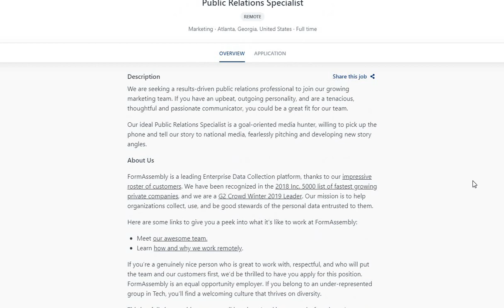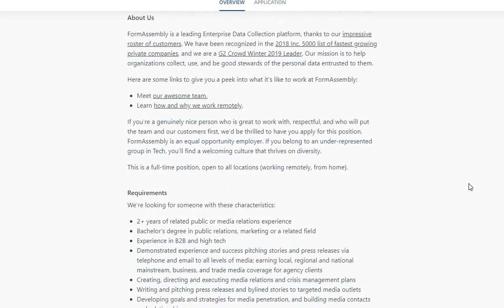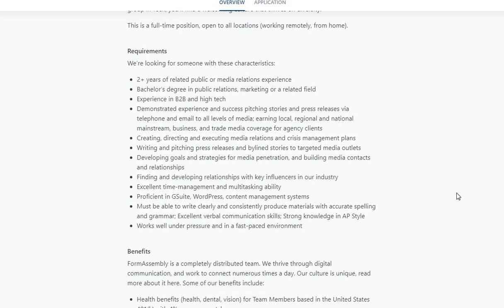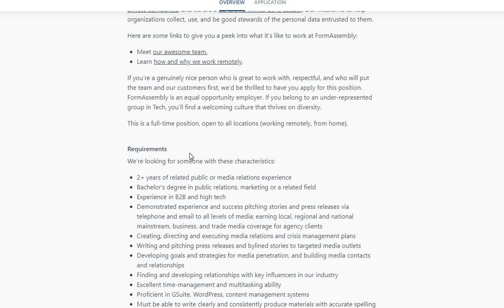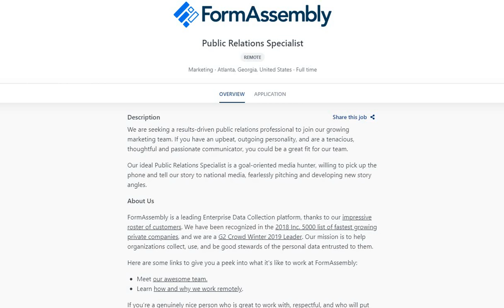MACBOOK PROVIDED! FULL~TIME POSITION+ BENEFITS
THE NAME OF THE COMPANY IS FORM ASSEMBLY INC

FETCH REWARDS ~ GET GIFTCARDS TO SCAN YOUR RECEIPTS ~USE CODE 1 X 6 K P

INBOX DOLLARS ~GET PAID SURVEYS, READ EMAILS, WATCH VIDEOS, EARN $5 FOR SIGNING UP~ USE OUR